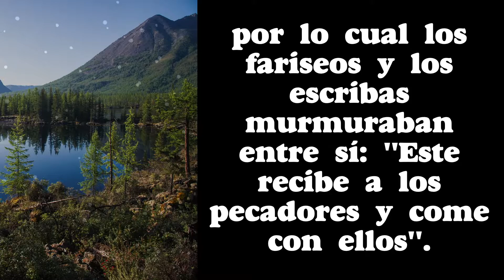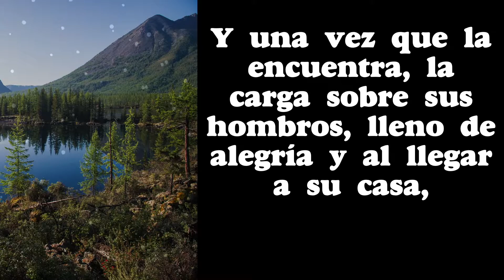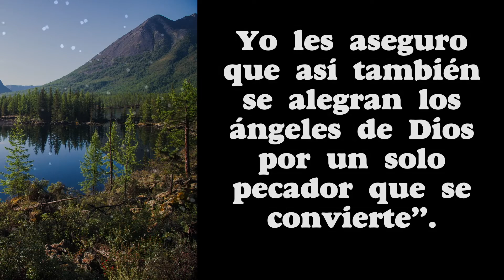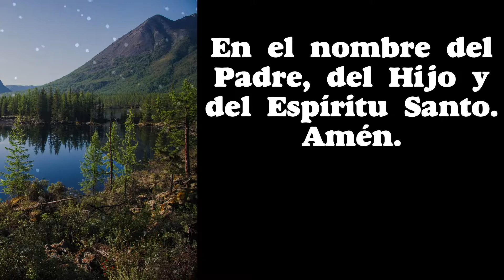SANTO EVANGELIO del día de HOY (307) habrá alegría en el cielo por un pecador que se arrepiente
5 minutos de ORACIÓN el SANTO EVANGELIO del día de HOY (307)  habrá alegría en el cielo por un pecador que se arrepiente

GRACIAS !
BENDICIONES !